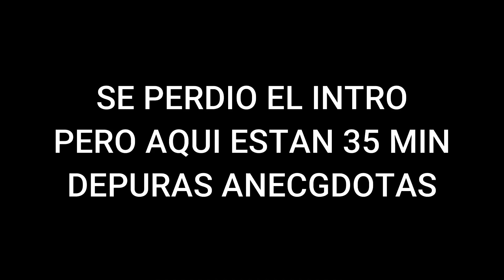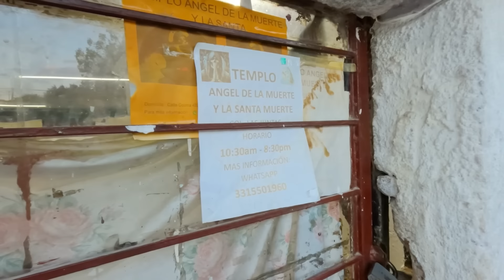VIDA REAL EP 49 🔥 Visitando Las Juntas El barrio mas peligroso Con Titino 4 esquinas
PODCAST ENTREVISTAS ACTIVIDADES AL AIRE LIBRE FYP